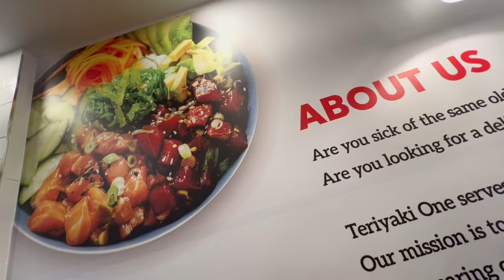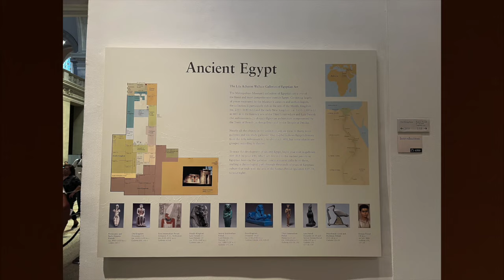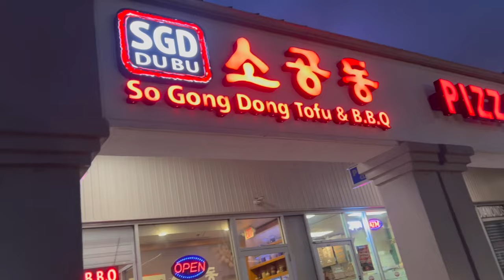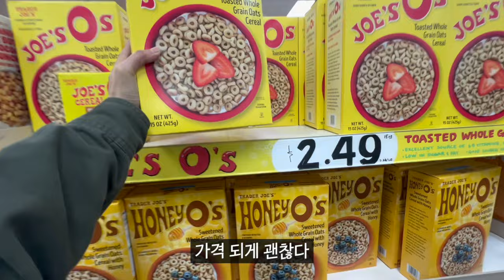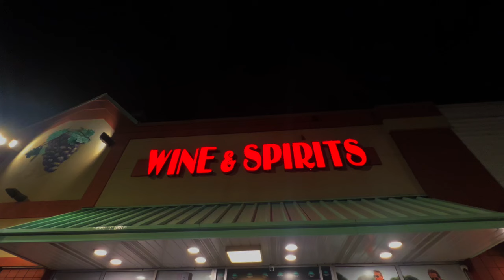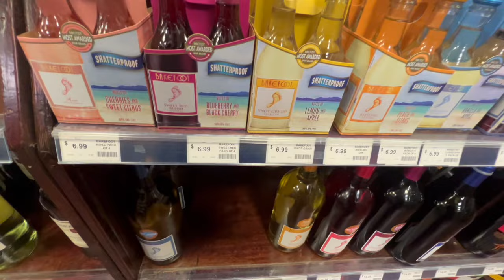[뉴욕 여행 브이로그] 🇺🇸 낭만가득 뉴욕 일몰 뉴욕 여행기🗽테슬라 사이버트럭 / Trader Joe's / 뉴욕물가 체험 /brooklyn bridge /New York City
안녕하세요 yuriyA입니다.
이번 여행은 브루클린브릿지 와 메트로폴리탄미술관 과
트레이드조 에서 촬영한 영상을 담아보았습니다. 다음 영상은 나이아가라 폭포 영상이니,
최대한 빠른 시일내로 편집해서 다음편 준비하겠습니다!
그럼! 재밌게 보시고 뉴욕 여행에 도움 되시기 바랍니다~!

ps.영상 화질이 조금 낮은 점 미리 사과드립니다.
알고보니 화질을 가장 낮은걸로 제가 촬영 했더군요, 여행 끝난 후에야 알았답니다^^..
하하..그래서 영상화질이 조금 낮지만 그래도 열심히 담아보았으니,
재밌게 봐주시기 바랍니다!

여행과 패션 뷰티를 사랑하는 yuriyA입니다.